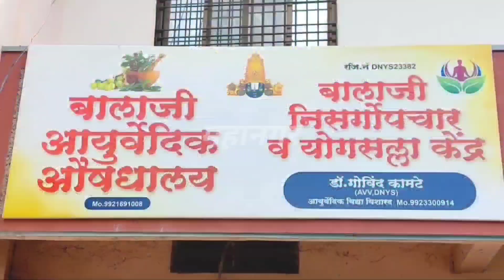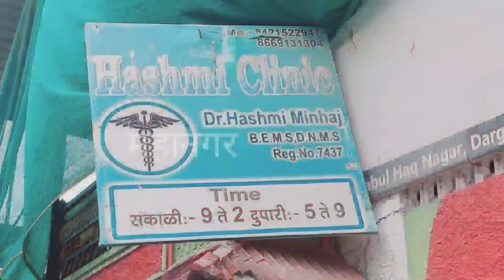6 Sep | लाठीचार्ज का निषेध कर मराठा समाज के लिए सभी समाज की ओर से धरना अंदोलन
*कॉंग्रेस की ओर से आज पदयात्रा,मोर्चे का आयोजन
*लाठीचार्ज का निषेध कर मराठा समाज के लिए सभी समाज की ओर से धरना अंदोलन
*क्रांति फाउंडेशन की ओर से शिक्षको का सत्कार संपन्न
*परभणी तहसील के असोला मे बेमुदत ठिय्या अनशन अंदोलन शुरू
*BRS मे अन्य पक्ष,संघटनाओं के पदाधिकारियों का प्रवेश
*इन जिलों मे होगी बारिश:मौसम मे बदलाव के संकेत
*4 लाख 51हजार के मुद्देमाल के साथ एक अपराधी शिंकजे मे
*परभणी के सुभाष रोडके अॅक्टिव मे उतरे राधा कृष्णा
*परभणी मनपा खिलाडियों से कर रही खिलवाड
*बोरी मे बारिश होने के खातीर नमाज़ ए इस्तेसका अदा की
*संजीवनी मित्र मंडळ आयोजन दहीहंडी महोत्सव मंडप का उदघाटन संपन्न

►SOCIAL MEDIA •

.9423443436